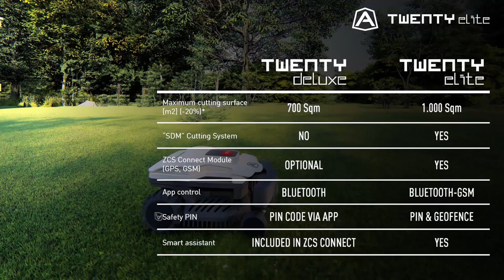Ambrogio Robot Twenty Elite | The baby of the new generation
A mini robotic lawnmower created to have even less impact on the environment and equipped with the most advanced features. The latest generation processors, brushless motors, powerful batteries and 18 cm blade allow the robot to manage up to 4 separate areas. Excellent efficiency with perfect and fast results from a robot weighing just 7 kg and measuring 42 cm. The Elite model is equipped with connect module that allows you to manage, interact with and monitor the functions of the robot remotely. It is also compatible with voice assistants (SMART ASSISTANT) and with AMICO.